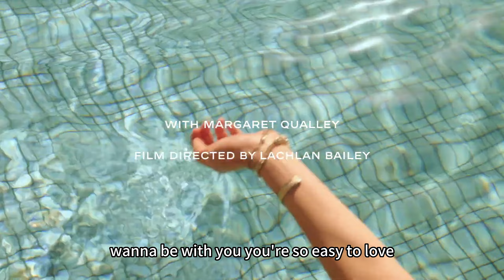you easy to love------Armin van Buuren & Matoma feat. Teddy Swims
2023年2月24日 《Easy To Love (Matoma VIP Mix)》由Armin van Buuren,Matoma,Teddy Swims演唱, 于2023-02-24发布, 收录在专辑《Easy To Love (Remixes)》中。

February 24, 2023 "Easy To Love (Matoma VIP Mix)" sung by Armin van Buuren, Matoma, Teddy Swims, released on 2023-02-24, included in the album "Easy To Love (Remixes)".